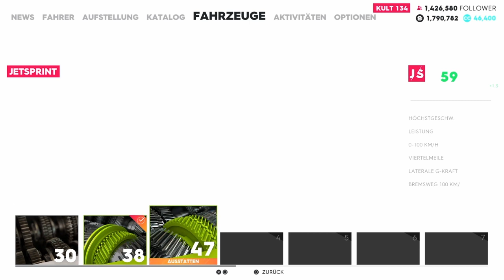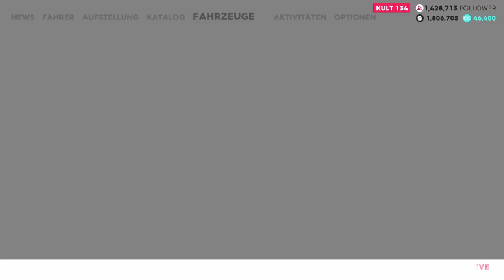The Crew 2 - Jet Sprint Disziplin / Gameplay + Info's (German)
Hier ein neues Video für euch zu The Crew 2 und der Jet Sprint Disziplin. Ich zeig euch wie es funktioniert & geb euch paar Tipps viel Spass ^^